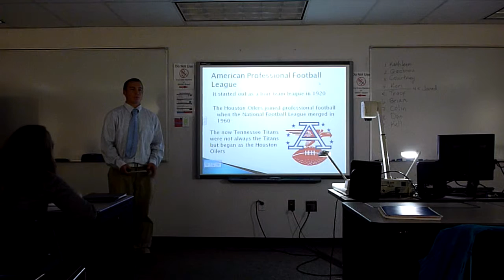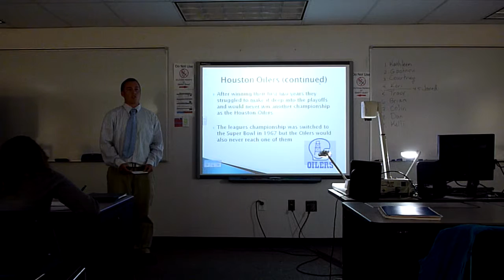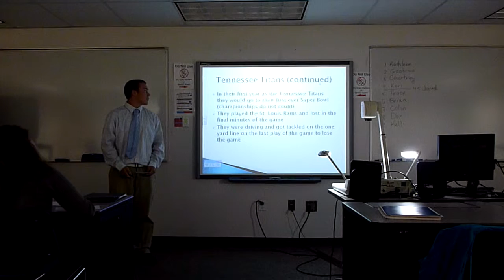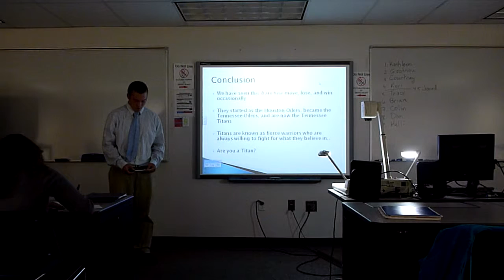Dan F.-Informative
Informative